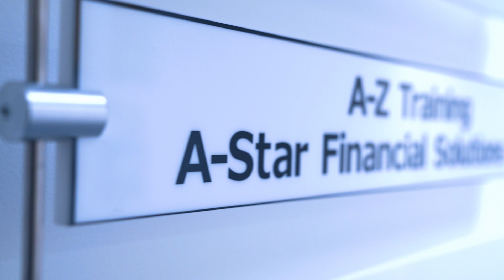Jinita Pandhak – Real Estate Lawyer | Ek Chin With… Podcast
Jinita Pandhak is a real estate lawyer based in London. She is currently the secretary of Britain Nepal Lawyers Association which aims to help young aspiring lawyers as well as lawyers from other jurisdictions enter the legal profession in England.
Huge thank you to our podcast partners:
Gold Partner – A Star Financial Solutions UK
Silver Partner – New Laxmi Jewellers UK and Taptap Send
Bronze Partner – Nepal Authentic Dining and Nepali Music Festival UK 2022
Join Lex every week as he speaks to people from different walks of life on Ek Chin with…which loosely translates to “A Moment with…”. The weekly conversations are completely unscripted and free-flowing! Tap the play button and get on with the day!
Assisted and managed by Wazzy
FOR ANY SPONSORSHIP OR PARTNERSHIP REQUEST PLEASE EMAIL VIA THE ABOUT SECTION OR MESSAGE ON SOCIAL MEDIA.